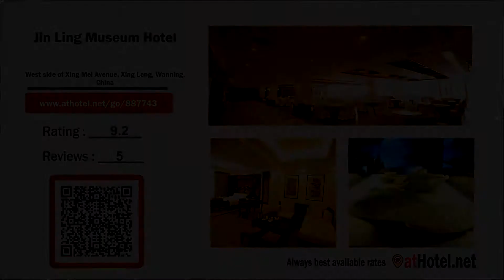Jin Ling Museum Hotel in Wanning, China Review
Jin Ling Museun Hotel is a luxurious museum-themed accommodation located in Wanning.

Currently Jin Ling Museum Hotel rating is 9.2 with more than 5 trusted reviews
Address: West side of Xing Mei Avenue, Xing Long, Wanning, China